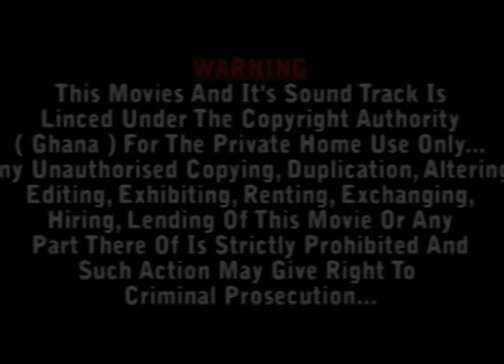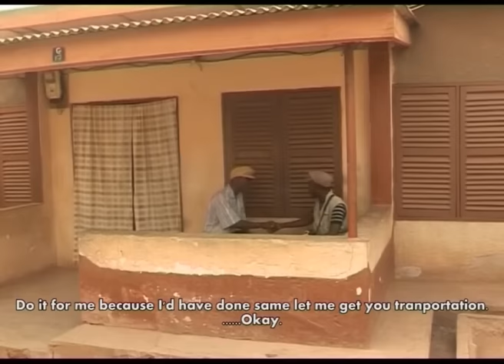AYONKO BI DI AWU || PART1|| AGYA KOO, NANA YAA APPIAH, OPANYINI BRENYA (GHANAIAN KUMAWOOD FILM)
TETEMMOFRA PRESENT AYONKO BI DI AWU ||
MOVIE PRODUCED BY LEGNDARY AGYA KOO

Be aware of bad friends, choose wisely who will be your close friend who gives you good advice, not a bad advice

(Bad friends or pretenders or envy friends)

Some women don't love themselves "They pretend to be friends but they envy each other which you know can be deadly
Also to men " choose who gives you a bit of good advice " no be only friends on bear parlor or friends only when money dey !!!
Some friends will help you while some friends will mislead you just because they know that that  particular thing you have that they don't have

Just because of envy, they can advise you to stick away from those things that matter to you and before you know it " they will go at the back and stick to that same thing that she advised you to stick away

Be mindful of who you tell your secrets too because not all that genuinely love you as they claim "Many who might be your friends might still be speaking badly about you behind your back

Even some of them are not happy with you
They will try to discourage you because they know that you call  them friends and what they tell you "You will do it and from there " they are already using your brain 🧠 to shine

Smile with all but let your secrets be your secret and not to all

Follow Legendary Agya koo on All social media platforms